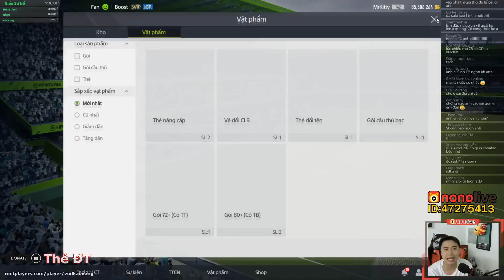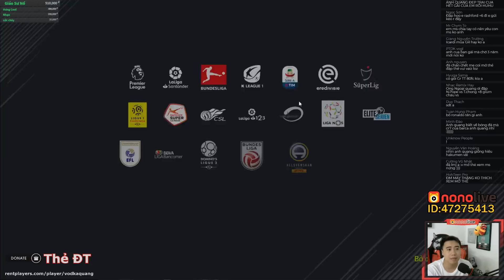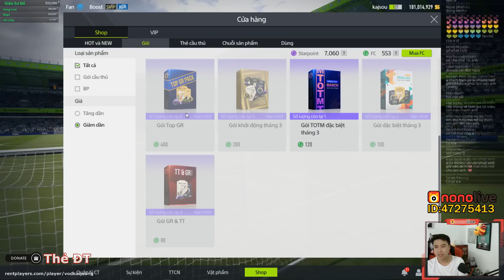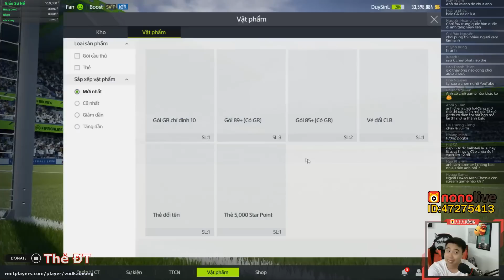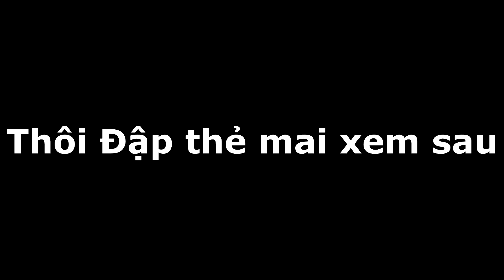Vodka Quang | Streamer nghèo vượt khó và Cá tháng tư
Ủng hộ mình bằng cách tải Nonolive và theo dõi ID của mình
Link tải App Nono Live
★ Nền tảng stream Nonolive : Nonolive.com

* Ủng hộ - Donate - thuê đá, trao đổi kinh nghiệm bằng thẻ cào hoặc Paypal tại đây

Màn : HKC 27" 144hz
Mouse : Logitech G403
Keyboard : Fuhlen Destroyer

Nếu có bất cứ vấn đề liên quan đến bản quyền nội dung, hình ảnh... các bạn vui lòng liên lạc mình theo địa chỉ  để giải quyết nhé. Mình sẽ cùng nhau làm việc nhanh và trên tinh thần hợp tác nhất có thể